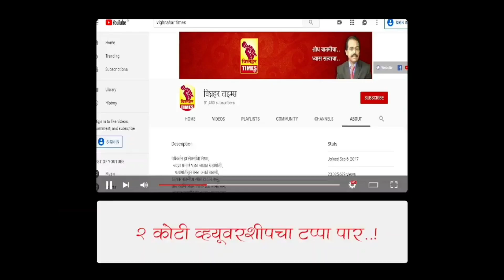वारूळवाडी रस्ता रुंदीकरण करताना काही अडथळा आला तर पोलीस बंदोबस्तात अतिक्रमण काढणार -रायकर